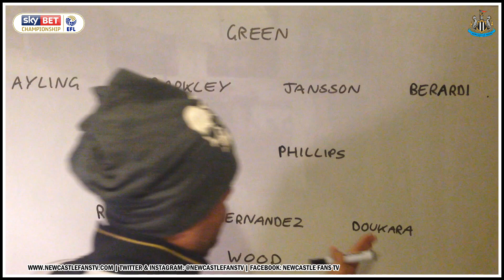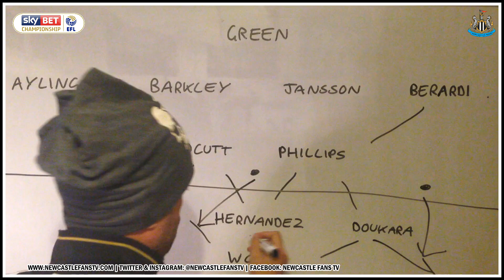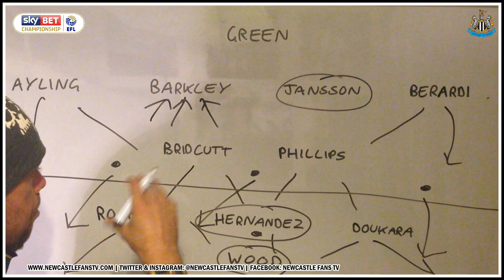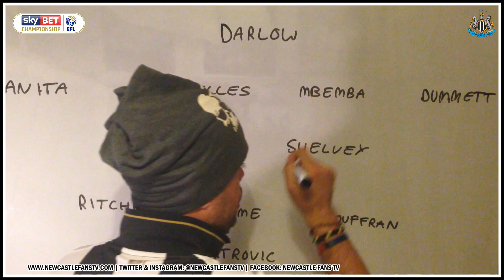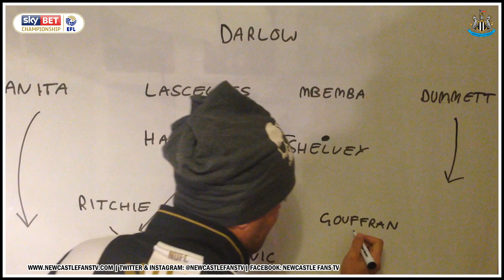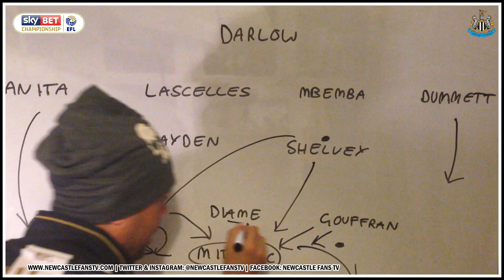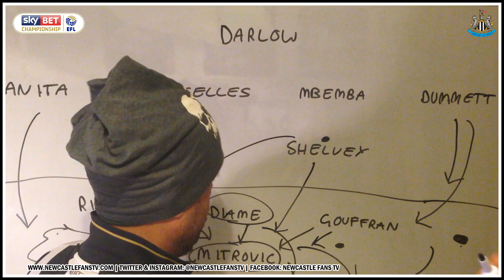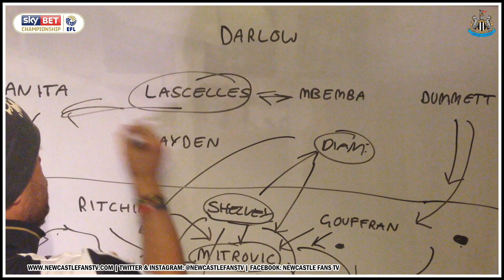Whiteboard preview | Newcastle United v Leeds United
Lee's on the whiteboard looking at both teams how they may set up on Friday night at St. James' Park.

OUR PARTNERSHIPS